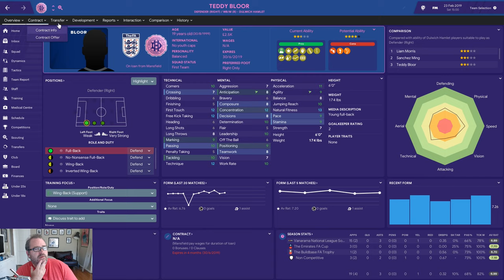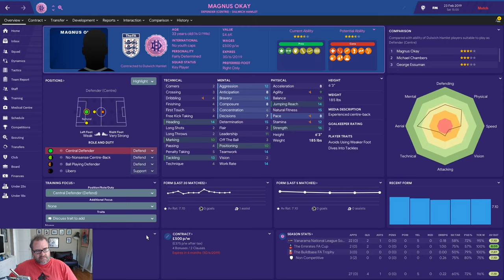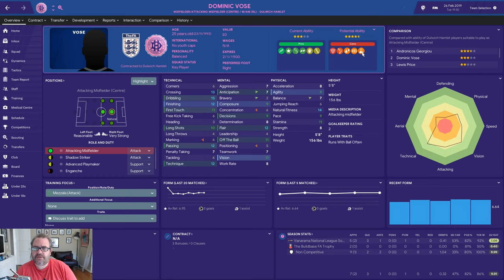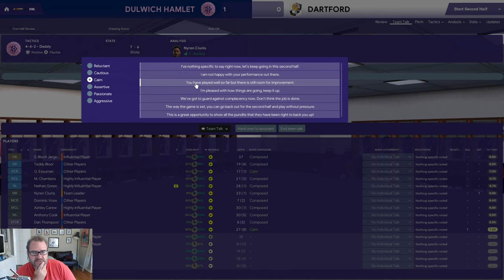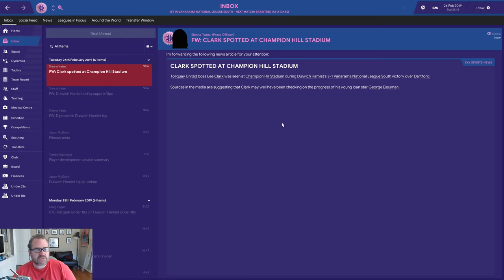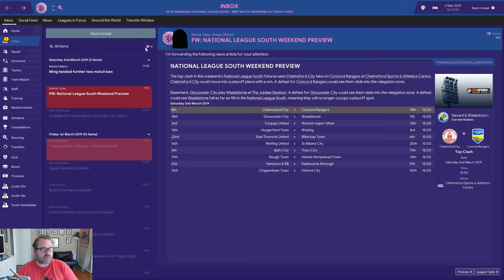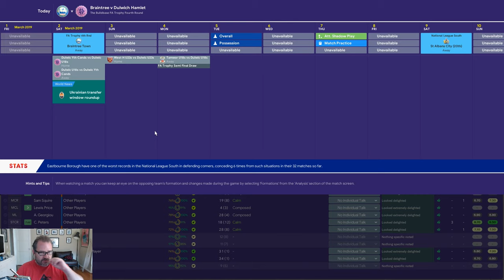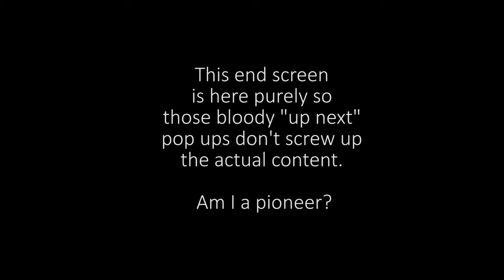FM19 Daddy Does Dulwich Ep 11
Fa Trophy quarter finals, and some tough league games. Daddy's got this.